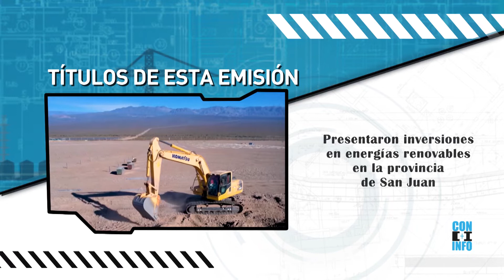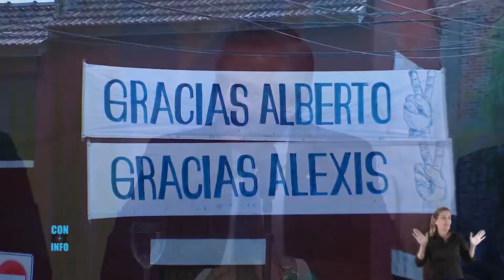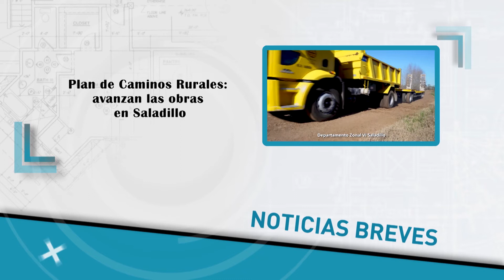Con + Info | Eps 226 | Construir TV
Con + Info es un segmento informativo de la industria de la construcción. Sus principales ejes temáticos son la evolución y desarrollo de las principales obras de infraestructura que se llevan a cabo en la Argentina; la capacitación y formación profesional; la salud y seguridad laboral; y la innovación tecnológica aplicada a la industria de la construcción; como así también el avance de la implementación de los principios sustentables y la eficiencia energética en el sector.

A través de entrevistas exclusivas a los principales referentes sectoriales e informes estadísticos, Con + Info da cuenta del avance de la industria de la construcción, madre de industrias, multiplicadora de empleos y dinamizadora de la economía.